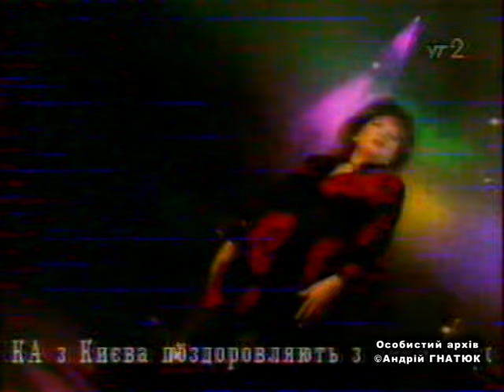"Solo tu". Лілія САНДУЛЕСА